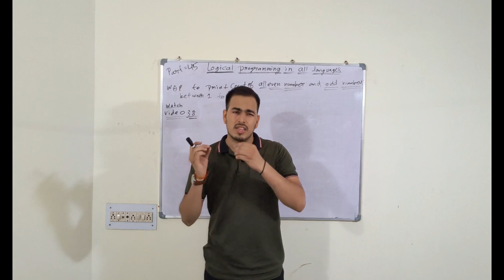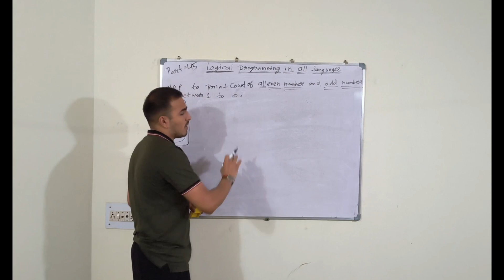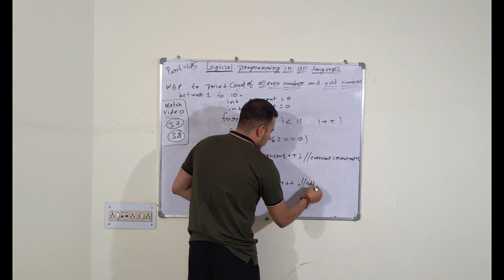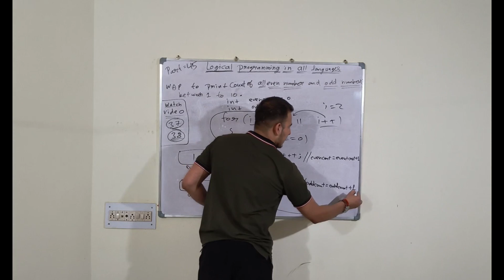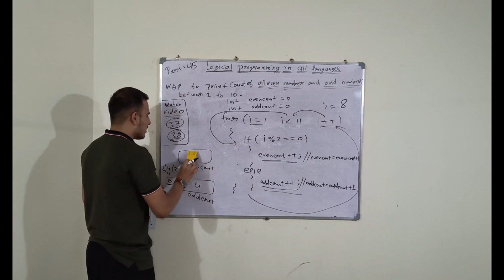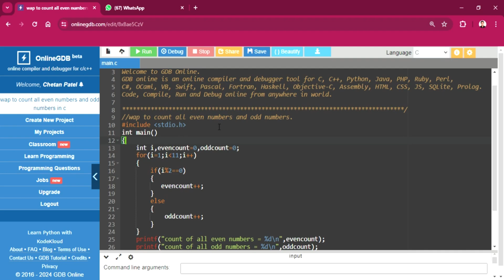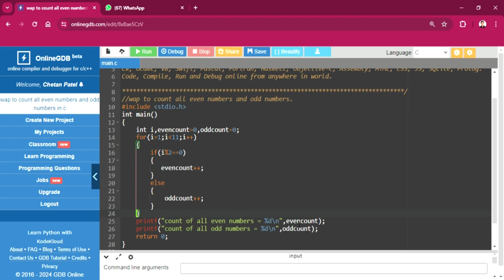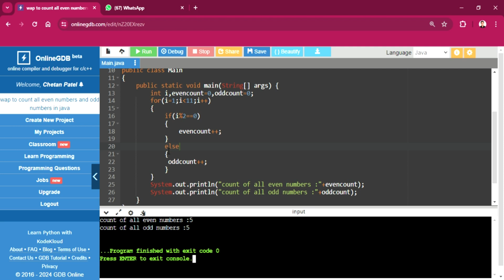count even and odd numbers in c python java programming | logical programming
this is the link of online gdb go and watch how it work :-
Welcome to LearnByChetan, your go-to destination for mastering logical programming concepts! Join me, Chetan, as we delve into the fascinating world of logic-based programming languages and techniques. From Prolog to functional programming paradigms, we'll explore it all, equipping you with the skills and insights needed to excel in the realm of logical programming. Whether you're a beginner or an experienced coder, there's always something new to discover here.